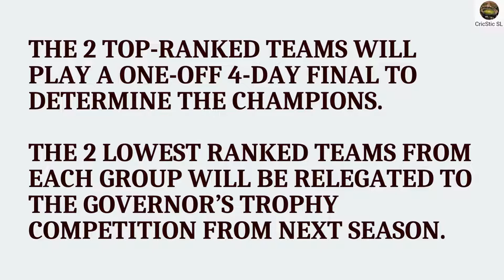Meet The Captains | SLC Major League Tournament 2022/23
The SLC Major League Tournament is back after almost 2 years. This season all 26 clubs with First Class status will compete in the same tier and are divided into 2 groups of 12.

The 2 top-ranked teams will play a one-off 4-day final to determine the Champions while the 2 lowest-ranked teams from each group will be relegated to the Governor’s Trophy competition from next season.

The league stage started on the 19th of August and the final is scheduled to be played on the 16th of November.

Colombo Cricket Club are the reigning Champions as they clinched the SLC Major League Tier A tournament in both 2019/20 & 2018/19 seasons.